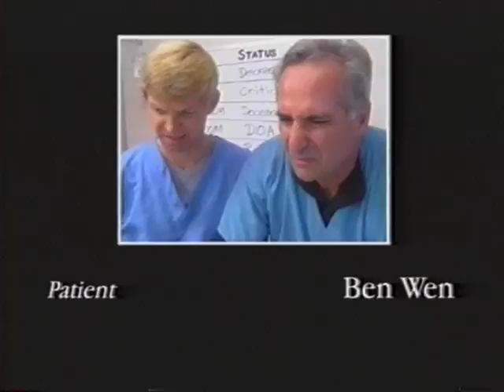Softbank VC ER 10-25-2000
With Bill Turnham, Rex Golding, Greg Prow, Gary Rieschel, Heidi Roizen, Carl Rosendahl, Scott Russell, Greg Galanos, and Ben Wen.
There is a reference to "Doctor" Brad Feld, but then we get told that he's away in Colorado fighting forest fires.